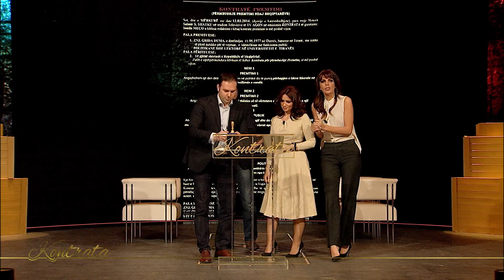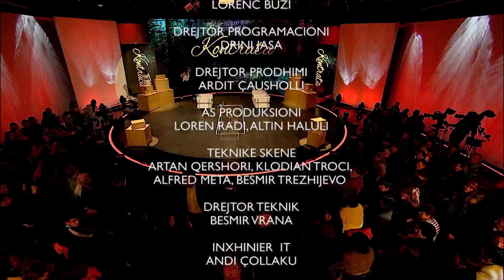Agon Channel - Kontrata - Grida Duma - 3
Programi është një intervistë në formën më të vecantë të mundëshme. Përcillet për teleshikuesin shqiptar si risia televizive e këtij viti; është një intervistë show e cila përmban elemente personale, pothuajse të një reality jete me mjaft surpriza emocionuese. Ndiqet më pas me një përballje  temash të rëndësishme sociale , por edhe politike  duke nënvizuar kështu konceptin e zhvillimit në një këndveshtrim akoma edhe më të gjërë.